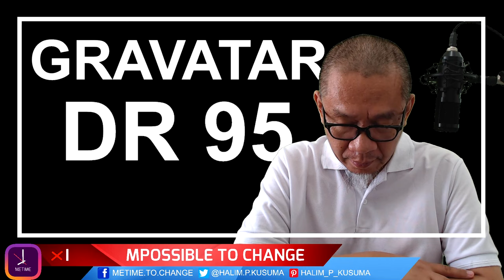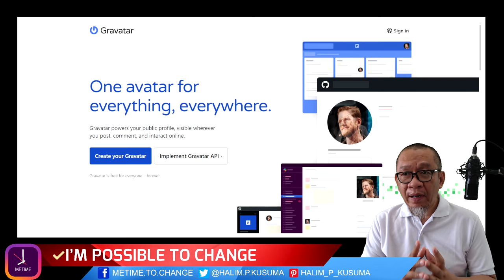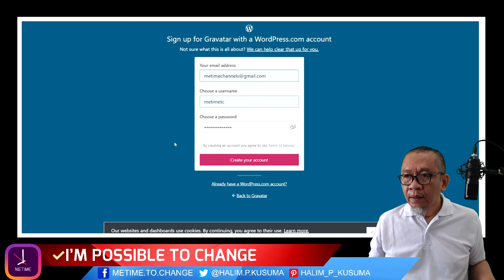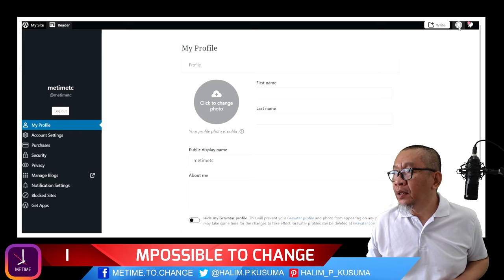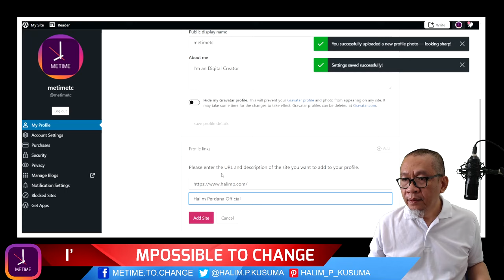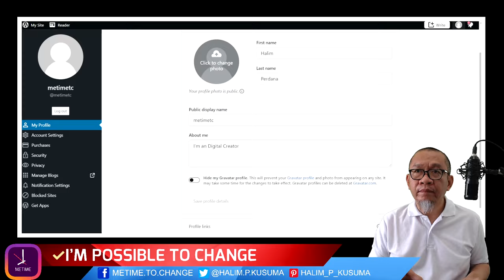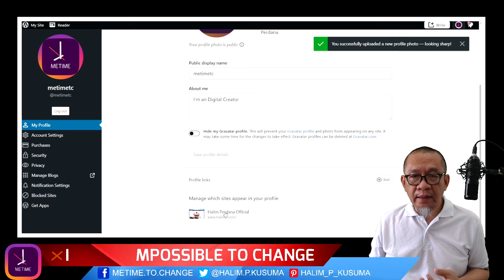Backlink Profile Gravatar | Tanam Backlink Dahulu Panen Page Rank Kemudian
Backlink Profile Gravatar yang memiliki Domain Rating 95 merupakan media backlink yang sangat bagus untuk ditanam backlink website kita.
Tanam backlink dahulu, panen page rank kemudian.